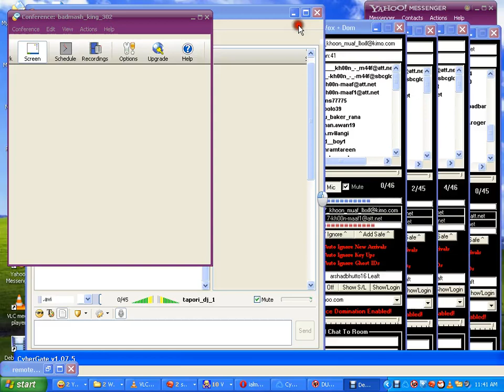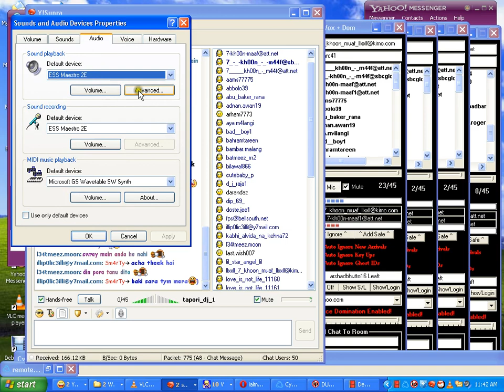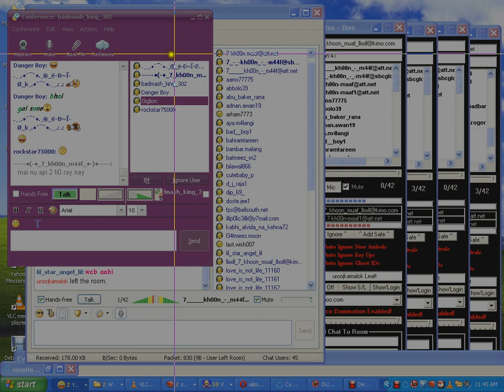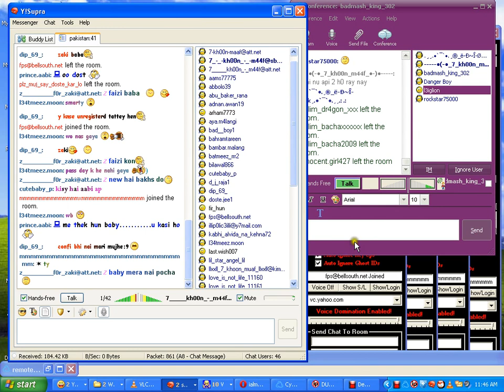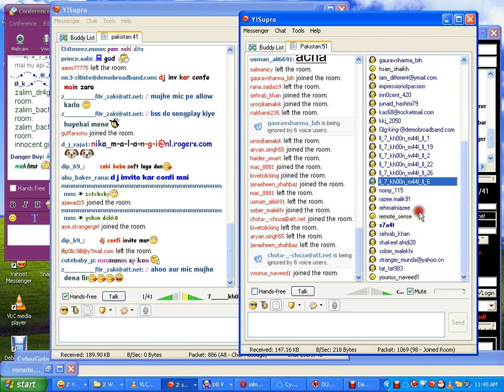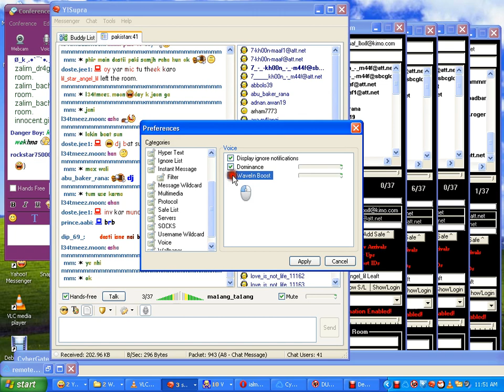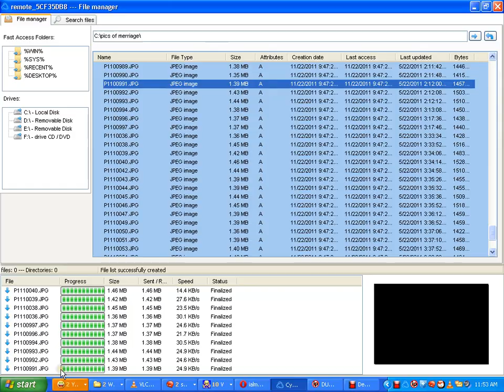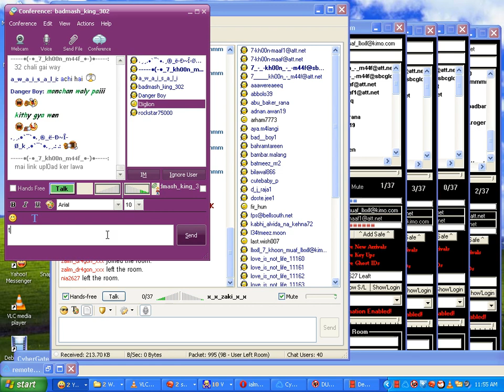zalim tatta 41 ka chota say tatty ki live class by dj raja + power 302 group